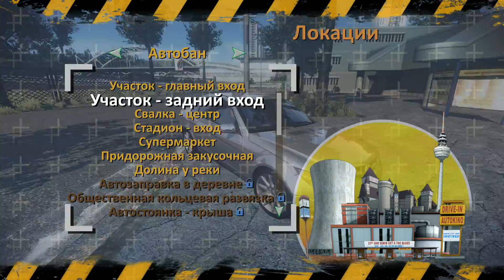Crash Time 2 прохождение часть 11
В этой части будет проходить 2 миссии
1.Бешеный коп
2.Служба доставки Алексея (начало)